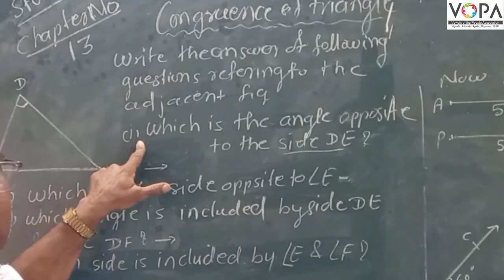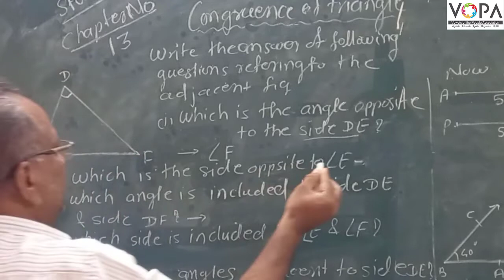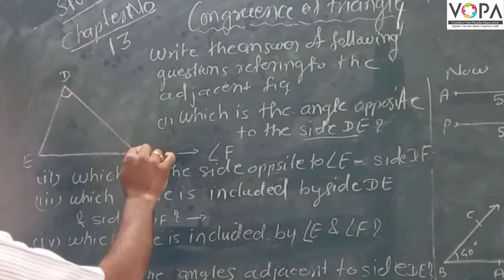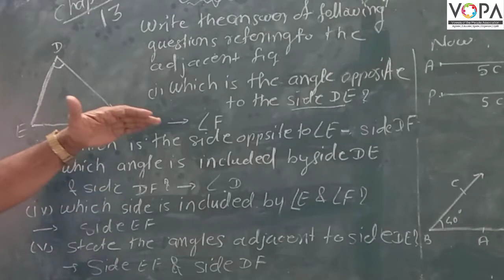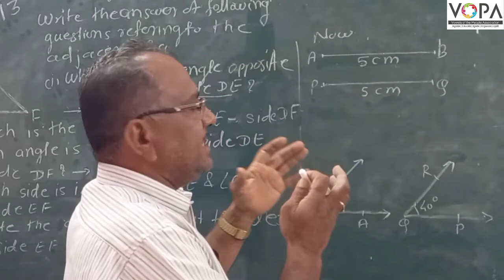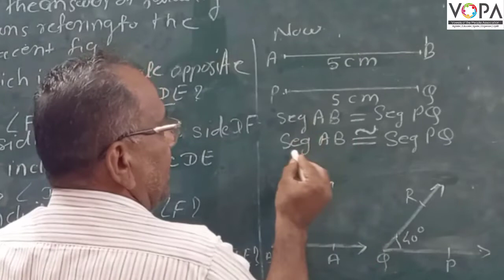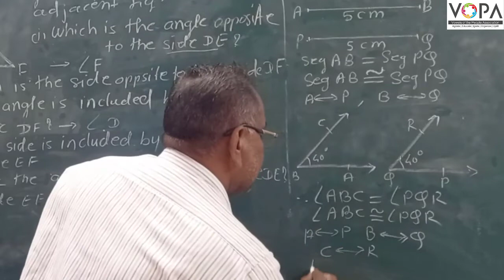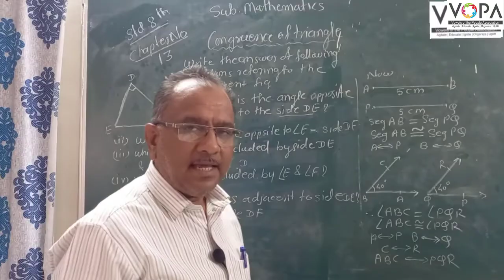8th | Maths | Congruence of Triangles | V1 |V-School